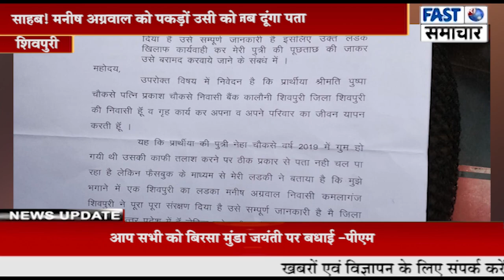साहब…! मनीष अग्रवाल को पकड़ों उसी को पता है लापता बहन का पता, मुझसे कहा शादी करो जब दूंगा पता